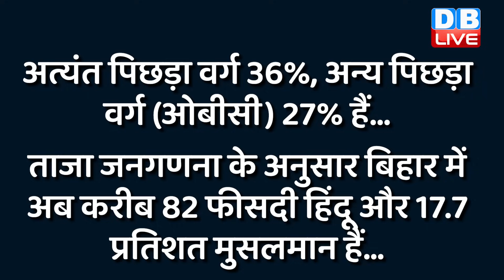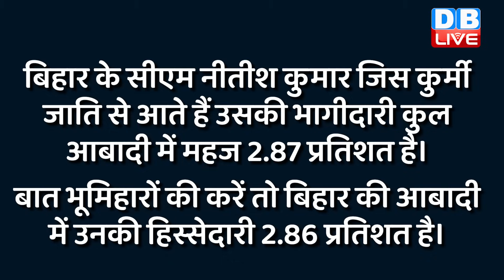Nitish Kumar ,Lalu और Rahul Gandhi के दांव से बुरे फंसे Modi | Bihar Caste Census Report